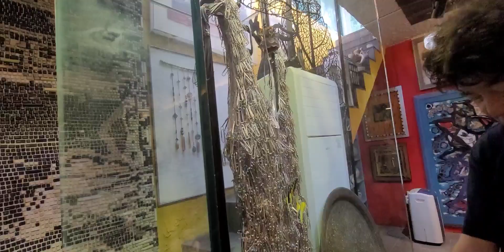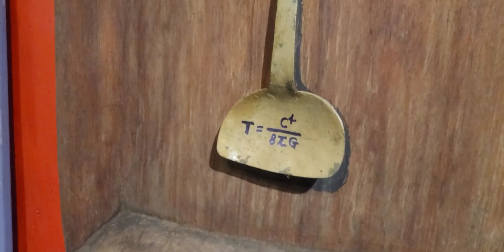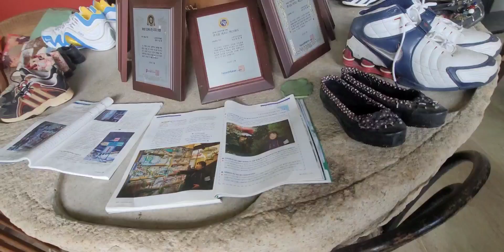손일광 아티스트 노랑다리미술관 관장 남기희서양화가 충무로한미사 대표한만인